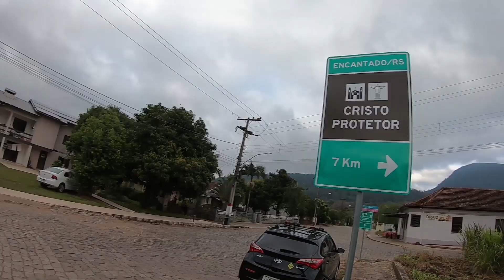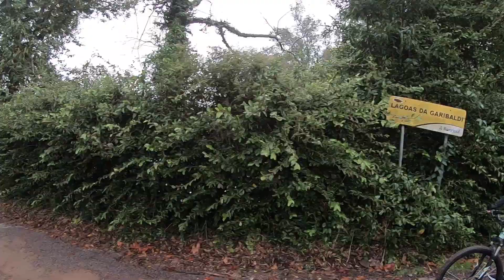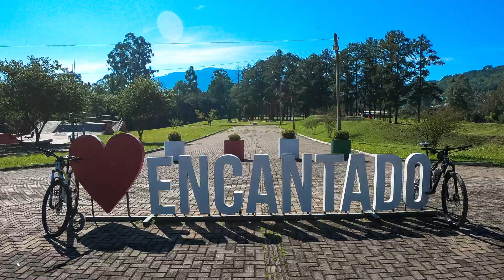Pedal na terra do Cristo Protetor de Encantado/RS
Pedal realizado no dia 3 de junho de 2021 pelo Vale do Taquari passando pelas cidades de Encantado, Muçum e Roca Sales, com visita a construção da estátua do Cristo Protetor de Encantado e alguns pontos turísticos das cidades.

🟢 Siga nós no Instagram: @indo.de.bike